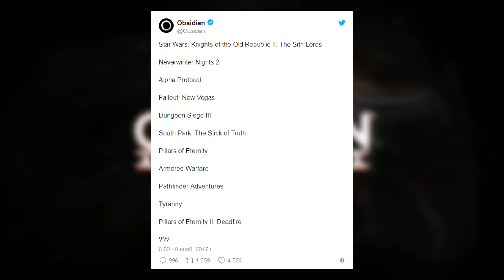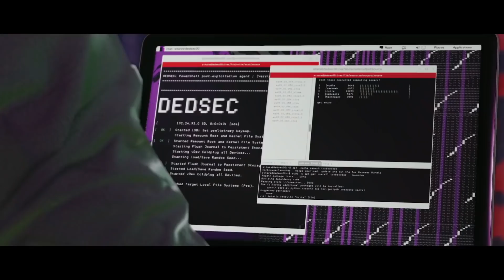PlayNews #308 — Гривня в Steam!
Із нашого щотижневика PlayNews, який виходить вже п’ятий рік поспіль, ви довідаєтеся про найважливіші події і явища зі світу відеоігор. Коротко, змістовно, компетентно, професійно, адже PlayUA — щирий порадник ґеймера.

Диктор: Оксана Зорка
Сценарій: Роман Береговий
Монтаж: Богдан Зіновий
Дизайн та оформлення: Михайло Петрунів

Blowsight - Hit on the radio
Alex Mad & Platon – Wonderland
Mirror's Edge 2 - OST Remix - NightParis Remix